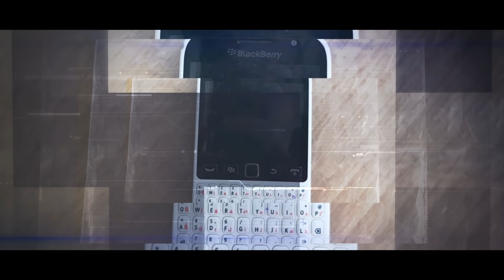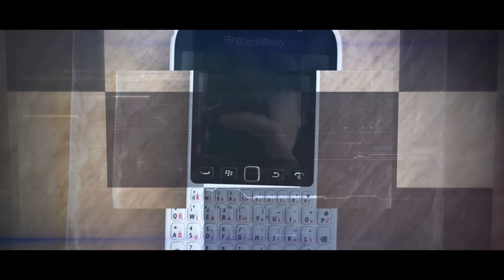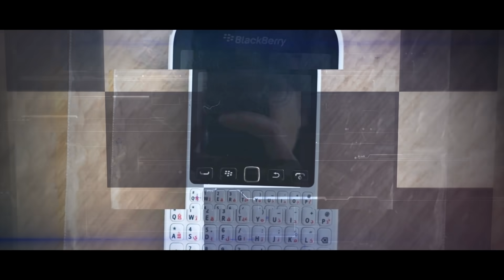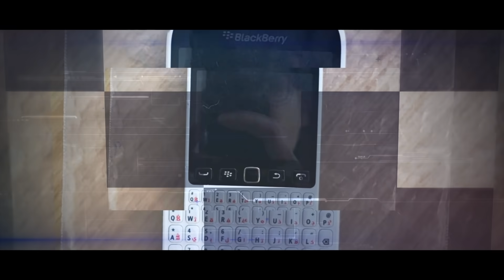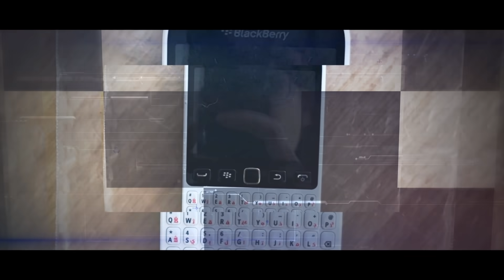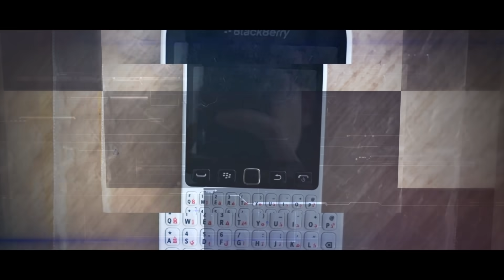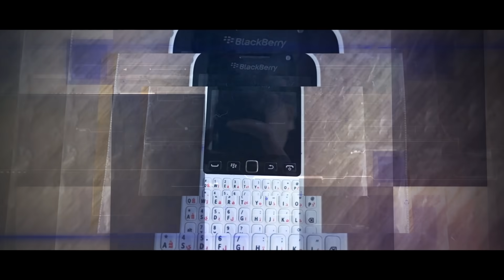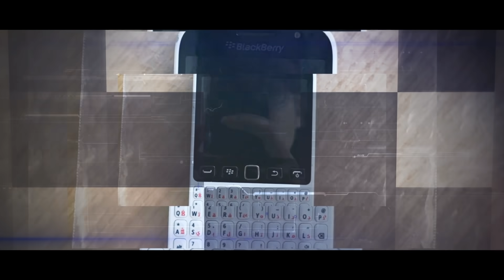Rättegången mot "El Patron" - Benjamin, Vittne, Inspelning 1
RÄTTEGÅNGEN MOT EL PATRON - DEL 42/51

Salam Shebani även känd som ”El Patron” dömdes till livstids fängelse för anstiftan till mord på Ramelsväg den 30 mars 2017 samt anstiftan till mordförsök på Docentgatan den 2 februari 2018.

Salam Shebani var internationellt efterlyst en längre tid innan han kunde gripas i Spanien och föras till Sverige.

Det var när den Svenska polisen, med hjälp av norska kollegor, avkrypterade en telefon som använts vid ett av morden som man upptäckte att 29-åringen kallats ”El Patron” eller ”Patron” i konversationer, något som han själv även kallat sig på Facebook. Han har även gått under namnet ”Patooooooo”.

Salam Shebani har avlönat en mordpatrull för att utföra flera mord i Malmö och för att röja hans fiender ur vägen.